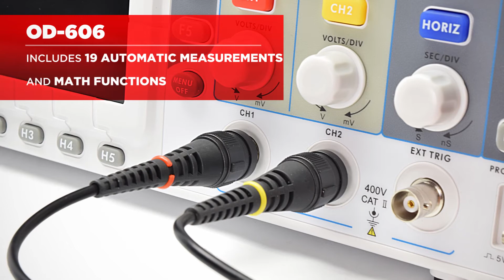OD-606: 60 MHz digital oscilloscope (economy range)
PROMAX OD-606 is a digital storage oscilloscope featuring up to 60 MHz of bandwidth and up to 500 MS/s real time sample rate. 8” screen and connectivity: USB 2.0, USB for file storage, LAN and RS-232.

SPECIFICATIONS:
• Bandwidth: 60 MHz
• Sample rate: 500 MS/s
• Channels: 2 + 1 (external)
• Horizontal scale (s/div): From 5 ns/div to 100 s/div, 1-2-5 steps
• Trigger: Edge, Pulse, Video, Slope, Alternate
• Record length: 1 M (10 M optional)
• Screen: 8” color TFT display, 800x600 pixels
• Communication interfaces: USB 2.0, USB for file storage, LAN port, RS-232 port
• Included accessories: Passive probe (x2), Power cord, USB cable, Quick guide